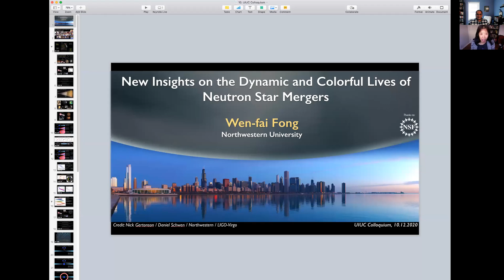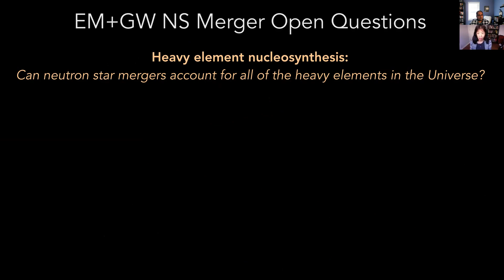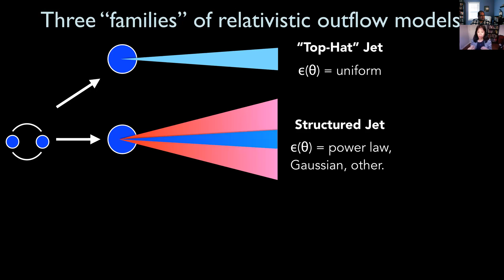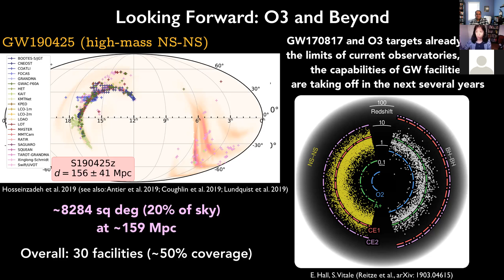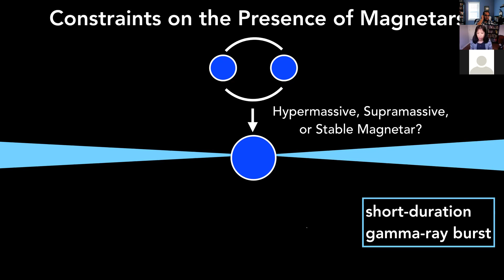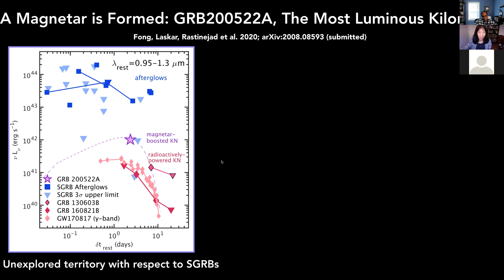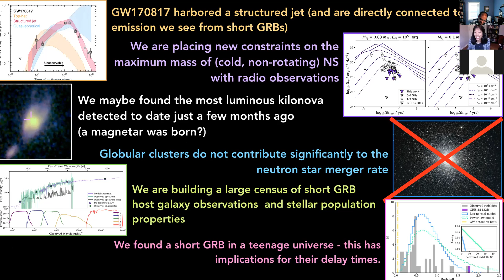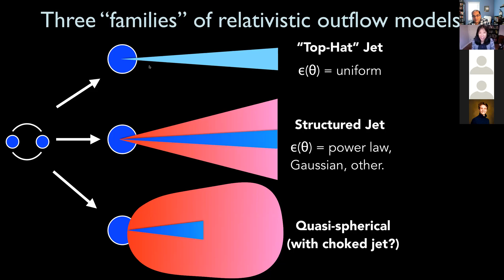Illinois Astronomy Colloquium: New Insights on the Dynamic & Colorful Lives of Neutron Star Mergers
Speaker: Dr. Wen-Fai Fong - Department of Physics and Astronomy, Northwestern University

Abstract: Neutron star mergers serve as unique laboratories to study the launching of relativistic jets, the production of heavy elements, the emission of gravitational waves, and importantly, the unknown. This field has been in rapid transformation, driven by the 2017 discovery of the first neutron star merger by gravitational waves, GW170817. Short gamma-ray bursts are energetic, jetted explosions which originate from neutron star mergers at cosmological distances. They represent a large and diverse population of mergers, and provide a complementary way to probe merger formation, evolution, and outcomes. In this talk, I present recent results from our multi-wavelength observational campaigns of short gamma-ray bursts, which are yielding new insights into the lives of neutron star mergers. These results include key constraints on the maximum mass of neutron stars, the discovery of a luminous kilonova which may signal the birth of a magnetar, and constraints on formation channels from a growing population of distant events.